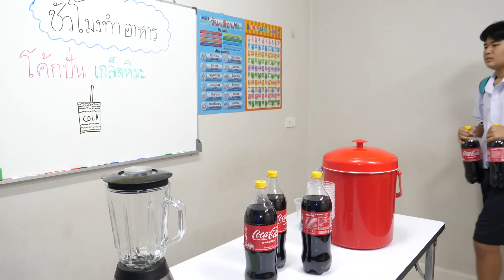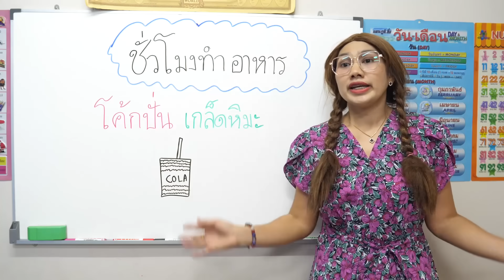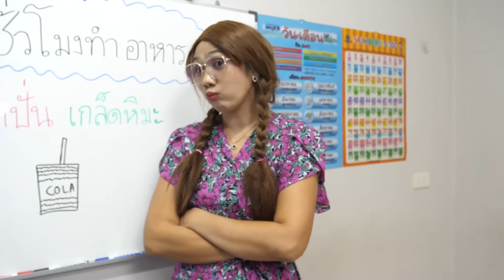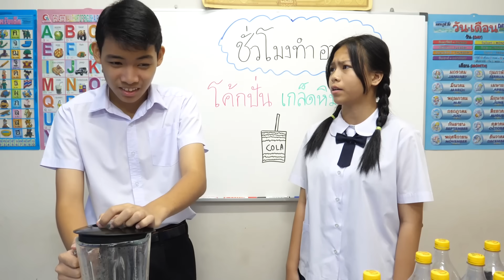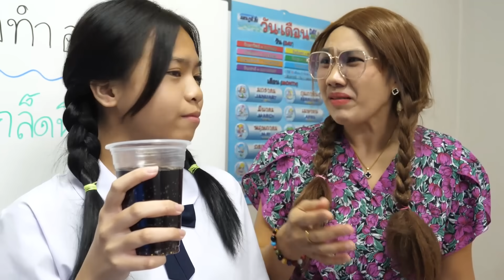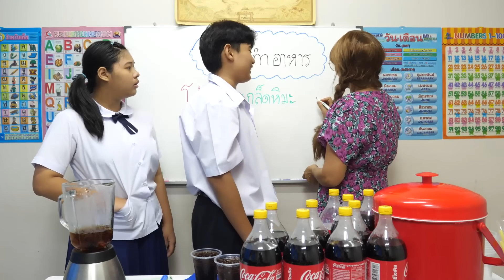โค้กปั่นเกร็ดหิมะ ชั่วโมงทำอาหาร | TINTIN Family Films